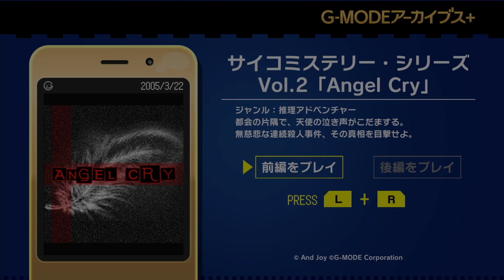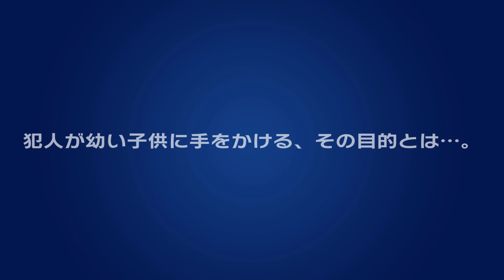G-MODEアーカイブス+ サイコミステリー・シリーズ Vol.2「Angel Cry」 紹介動画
都会の片隅で、天使の泣き声がこだまする。
無慈悲な連続殺人事件、その真相を目撃せよ。

サイコミステリー・シリーズ Vol.2「Angel Cry」

主人公の「三島遥」は、警視庁捜査一課に所属する刑事。
大学で史学助士を務め、優れた推理力を持つ幼馴染「相田衛」と共に、都内各所で発生している嬰児連続殺人事件を捜査するものの、手掛かりが掴めず難航していた。

そんな中、遥は、幼い頃から持っている力…
未来を断片的に見通すことができる『千里眼』の能力を使い、事件の犯人像を見出そうとする。
人知を超えた能力が故に、安易に使うべきではないと衛は反対するが、捜査が進まない現状への苛立ちと、己の強い正義感から、遥は視てしまった。
まるで母親に助けを求めるかのように、自分の四肢にすがりついてくる、無数の嬰児たちの姿を。

都会の片隅で、天使の泣き声がこだまする。犯人が幼い子供に手をかける、その目的とは…。

■ G-MODEアーカイブスとは
「G-MODEアーカイブス」とは、かつてのフィーチャーフォンアプリゲームを当時のまま忠実に再現しお届けする復刻プロジェクトです。

Nintendo Switch

© And Joy ©G-MODE Corporation